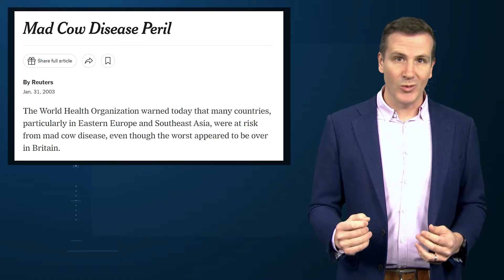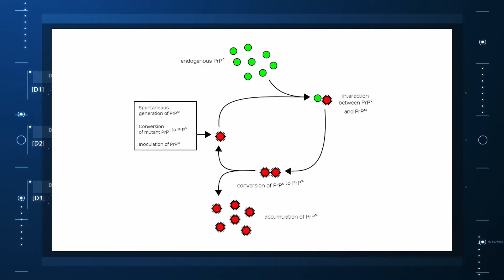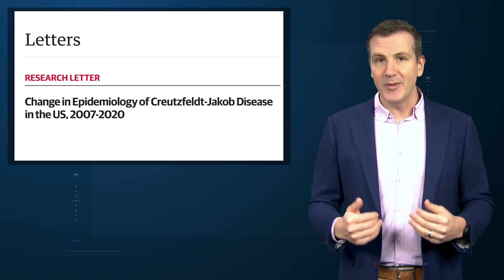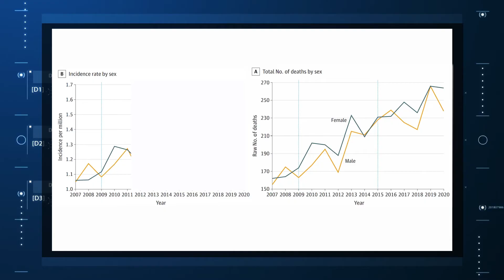Why Are Prion Diseases on the Rise?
Remember the outbreak of "mad cow disease" in the 1990s? Creutzfeldt-Jakob is increasing again, but this time, we don't know why.

-- TRANSCRIPT --
In 1986, in Britain, cattle started dying.

The condition, quickly nicknamed "mad cow disease," was clearly infectious, but the particular pathogen was difficult to identify. By 1993, 120,000 cattle in Britain were identified as being infected. As yet, no human cases had occurred and the UK government insisted that cattle were a dead-end host for the pathogen. By the mid-1990s, however, multiple human cases, attributable to ingestion of meat and organs from infected cattle, were discovered. In humans, variant Creutzfeldt-Jakob disease (CJD) was a media sensation — a nearly uniformly fatal, untreatable condition with a rapid onset of dementia, mobility issues characterized by jerky movements, and autopsy reports finding that the brain itself had turned into a spongy mess.

The United States banned UK beef imports in 1996 and only lifted the ban in 2020.

The disease was made all the more mysterious because the pathogen involved was not a bacterium, parasite, or virus, but a protein — or a proteinaceous infectious particle, shortened to "prion."

Prions are misfolded proteins that aggregate in cells — in this case, in nerve cells. But what makes prions different from other misfolded proteins is that the misfolded protein catalyzes the conversion of its non-misfolded counterpart into the misfolded configuration. It creates a chain reaction, leading to rapid accumulation of misfolded proteins and cell death.

And, like a time bomb, we all have prion protein inside us. In its normally folded state, the function of prion protein remains unclear — knockout mice do okay without it — but it is also highly conserved across mammalian species, so it probably does something worthwhile, perhaps protecting nerve fibers.

Far more common than humans contracting mad cow disease is the condition known as sporadic CJD, responsible for 85% of all cases of prion-induced brain disease. The cause of sporadic CJD is unknown.

But one thing is known: Cases are increasing.

I don't want you to freak out; we are not in the midst of a CJD epidemic. But it's been a while since I've seen people discussing the condition — which remains as horrible as it was in the 1990s — and a new research letter appearing in JAMA Neurology brought it back to the top of my mind.

Researchers, led by Matthew Crane at Hopkins, used the CDC's WONDER cause-of-death database, which pulls diagnoses from death certificates. Normally, I'm not a fan of using death certificates for cause-of-death analyses, but in this case I'll give it a pass. Assuming that the diagnosis of CJD is made, it would be really unlikely for it not to appear on a death certificate.

The main findings are seen here. Since 1990, there has been a steady uptick in the number of deaths due to CJD in this country, as well as an increase in overall incidence.

Note that we can't tell whether these are sporadic CJD cases or variant CJD cases or even familial CJD cases; however, unless there has been a dramatic change in epidemiology, the vast majority of these will be sporadic.

The question is, why are there more cases?

Whenever this type of question comes up with any disease, there are basically three possibilities:

First, there may be an increase in the susceptible, or at-risk, population. In this case, we know that older people are at higher risk of developing sporadic CJD, and over time, the population has aged. To be fair, the authors adjusted for this and still saw an increase, though it was attenuated.

Second, we might be better at diagnosing the condition. A lot has happened since the mid-1990s, when the diagnosis was based more or less on symptoms. The advent of more sophisticated MRI protocols as well as a new diagnostic test called "real-time quaking-induced conversion testing" may mean we are just better at detecting people with this disease.

Third (and most concerning), a new exposure has occurred. What that exposure might be, where it might come from, is anyone's guess. It's hard to do broad-scale epidemiology on very rare diseases.

But given these findings, it seems that a bit more surveillance for this rare but devastating condition is well merited.